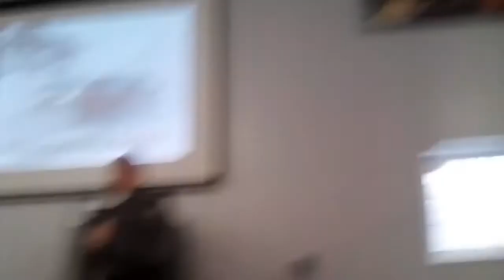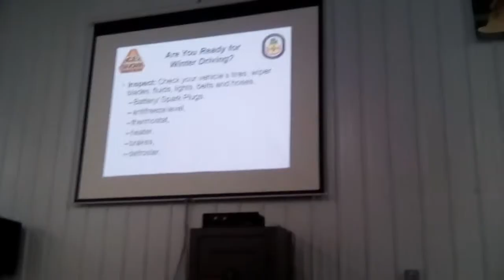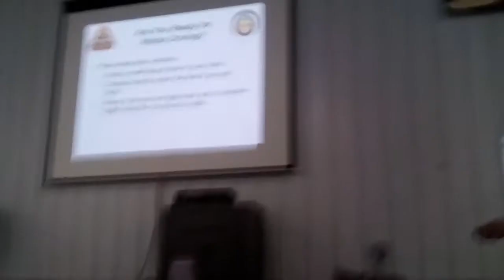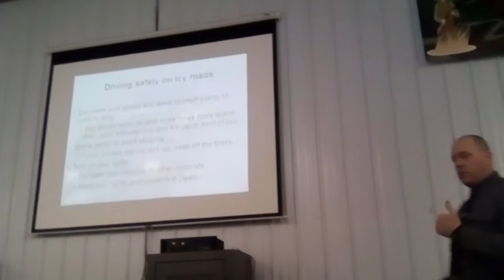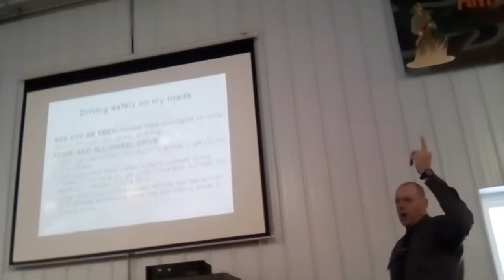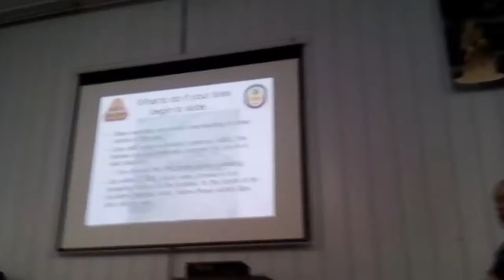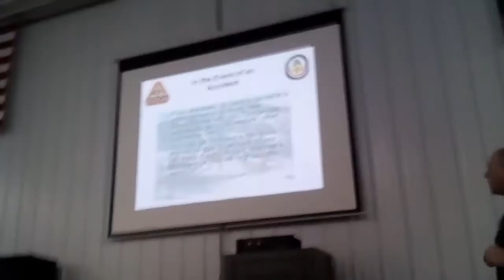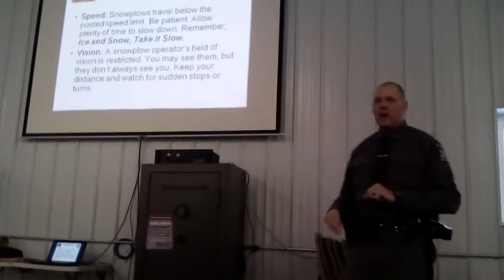Winter driving safety